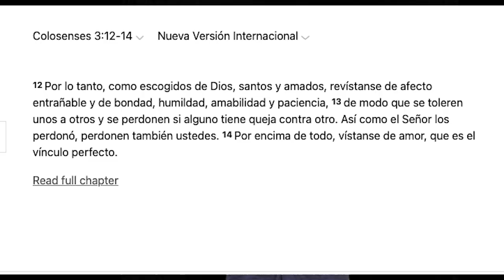Pedir perdon y Perdonar.